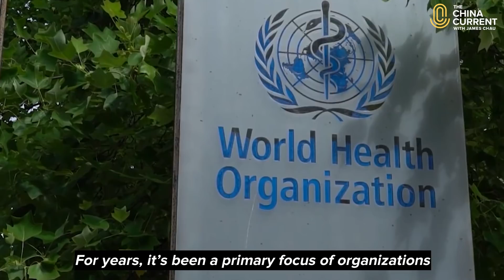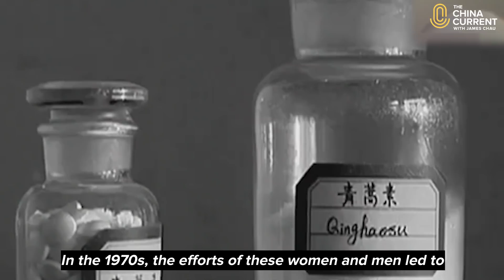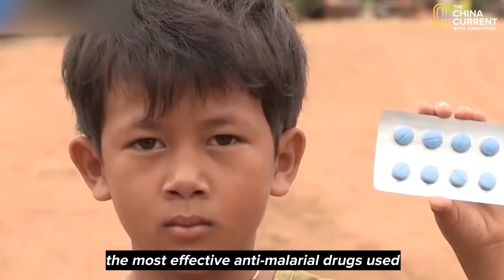Malaria is History in This Part of the World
Malaria is one of the biggest challenges in the world, claiming 409,000 lives in 2019 alone.

But in China, the disease has been eliminated, even though it was endemic for much of the 20th century.

Our Host James Chau looks at the progress over decades, and how the efforts of scientists including Tu Youyou — the first Chinese woman to win a Nobel Prize — are creating a global turnaround against the disease.